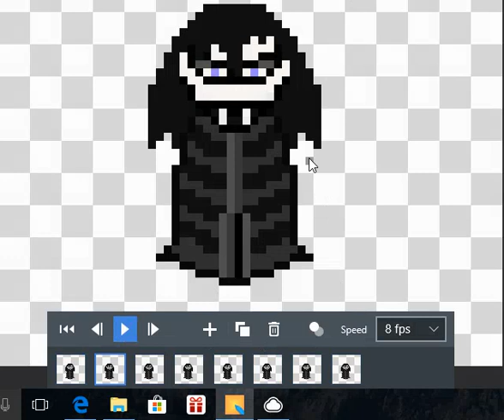New Jacho pixel GIF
this is a  new pixel GIF that I made